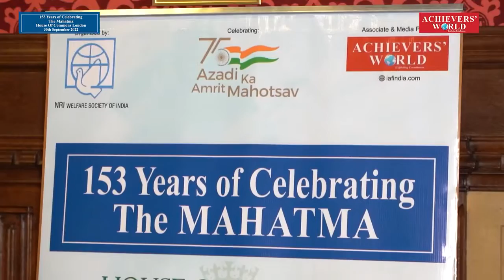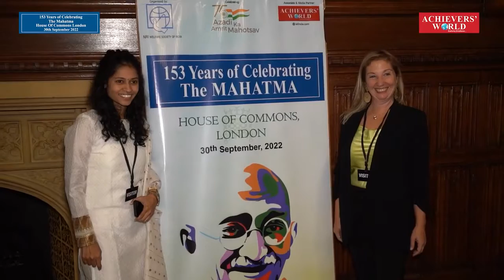Global Indian Summit | House of Commons London | Mahatma Gandhi Samman | Timir Naha